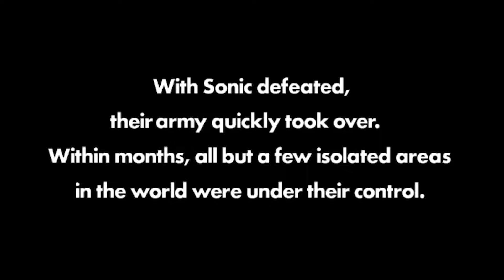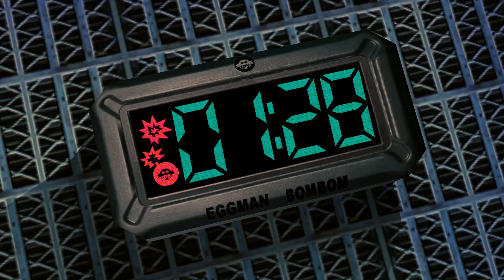How To Fix: Dr. Eggman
THE DOCTOR IS IN, HOPE YOU ENJOY

Music used (in order):
M. Bulteau - Sonic the Hedgehog 2: Walking on (Death) Eggs ~ Fanaphernalia II
Sly 2 Soundtrack - The Museum Of Natural History (sneaking)
Sonic Unleashed OST - Opening
Skullgirls OST - Pedestrians Crossing
Persona 3 OST - Iwatodai Dorm
GTA V: The Score - His Mentor
Sonic Adventure 2 OST - E.G.G.M.A.N.
Earthbound OST - Sanctuary Guardian
Ren - Money Game part 2 ~ Instrumental
Sonic Unleashed OST - Vs. Egg Dragoon

Intro (0:00)
The Clown (0:43)
Presence (4:17)
The Master Plan (7:18)

tag time babeee,
And even stuff that's not even in the video, what you think I got a soul or something?
Like Sonic Frontiers, Sonic Frontiers Story, Amy in Sonic Frontiers, Sonic Prime, that Netflix show, Silver the hedgehog, Sonic the Hedgehog 2 movie from Paramount starring Ben Schwartz as Sonic, James Marsden as Tom, who is a lot cooler than Chris from the anime Sonic X, Jim Carrey as Dr. Robotnik, Eggman was a brilliant villain and whenever I saw him in games like adventure 2, Heroes and the classics when I was a kid, It was a joy. But over the years, his character has morphed from the brilliant, cunning villain into a joke for the sake of a joke and nothing more. also known as Eggman, he looked hella weird in Sonic the Hedgehog (2006), also known as Sonic 06, with Idris Elba as Knuckles the echidna (looks sick) and Colleen O'Shaughnessey as Miles "Tails" Prower, his voice actress from Sonic Forces, Sonic Colors, and Sonic Boom, super happy for her btw, could open some great doors for her in Hollywood.
The keywords to this point have been pretty fair tbh, I could talk about something like the DreamSMP for example if I wanted to be scummy, maybe Tommyinnit, Georgenotfound, Dream, Karl Jacobs, but I ain't gonna do that, I have standards to uphold.  And how big could the overlap between the Sonic fanbase and DreamSMP fanbase be tho 🤔 would I even get something out of it? Connoreatspants actually bridges that gap, lmao calling him a minecrafter will surely piss him off, actually learned this whole keyword thing from him, love the guy, would love to meet him.
You're. Still. Reading. Why?
Go do that thing you're behind on, or brush your teeth and get some sleep, take care of yourself, cya :)